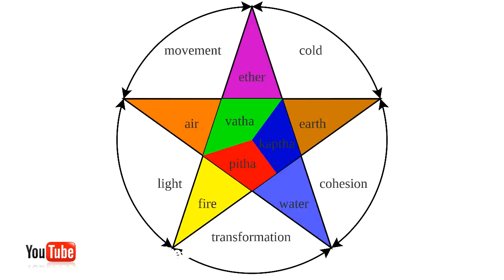[HINDI] Rainy Season Health Tips | Precautions | Do's and Don't | Monsoon Routine Care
In this video Nityanandam Shree explained about according to the ancient scriptures of ayurveda and health there are various precautions health tips, do's and don't are disclosed about rainy season.
This video is dedicated to rainy season health tips. monsoon precautions, do's and don't in rainy season.